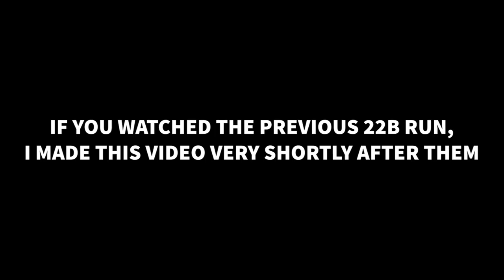CLEAN RUN WITH EK9 TYPE-R AT HAPPOGAHARA (Assetto Corsa)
MODS

(Mods are in the description of the videos)